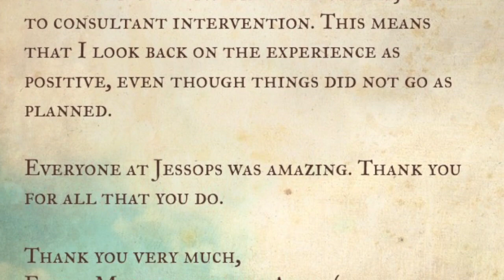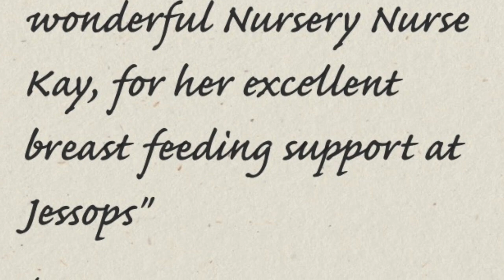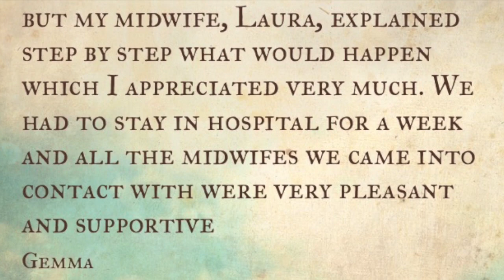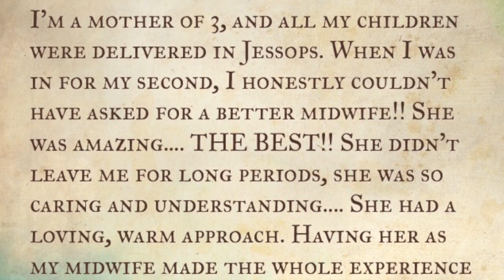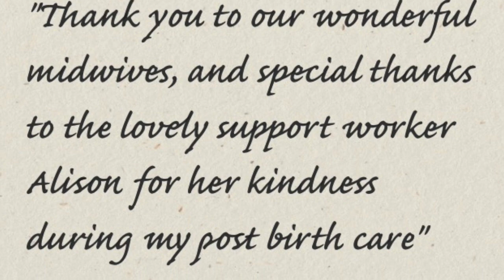Thank you midwives of Sheffield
During our work at Sheffield Maternity Matters it became apparent that so many families in Sheffield had such gratitude for their midwives, doctors, support workers etc at The Jessop Wing.  The problem being that a lot of parents didn't get the chance to say thank you because of shift changes or that by the time that they thought about it the staff member had left their home or they had left the hospital.

Midwives and all maternity staff do incredible work and do much more than most people might realise as we can see from the thanks on this video, the compassion, the going that extra mile, the making women feel safe, for making women smile and for helping Dads feel included.

So this is a thank you to the Staff of Sheffield Maternity Services, from just a small glimpse of the many families who are so grateful for the work you do.